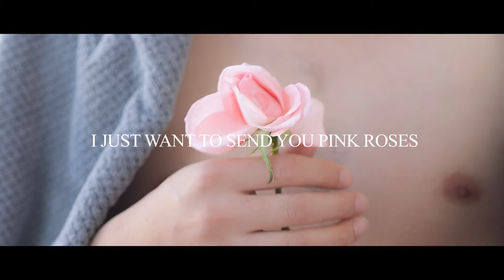OLESTER Microfiber Bath Towels 4 Colors for Shower Pool Beach Bathroom Super Absorbent,Soft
【Four different colors】This package contains grey/white, brown/white, pink/blue, light pink bath and hand towels.If there are many family members, different colors of bath towels can be more easily distinguished. Women in the family can use light pink and powder blue bath towels, and men can use brown and gray bath towels.
【Fine workmanship】OLESTER bath towels use wraparound technology, beautiful and fixed, not easy to fall off.
【High quality material】The towel is made of high quality coral velvet fabric, which is soft to the touch and absorbent.
[Place of use] OLESTER bath towel for home, outdoor beach, pool, when you go out on a trip can also be used.
【Instructions for use】Before using for the first time, please wash with warm water. After cleaning, hang it in a ventilated place to dry.